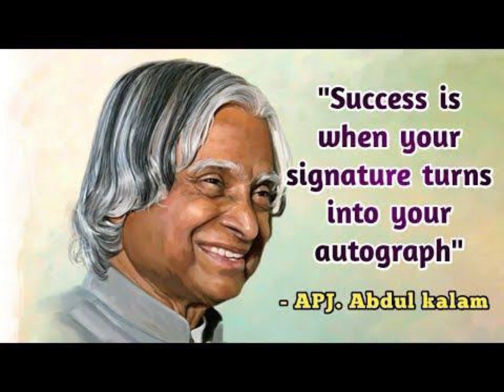goodmorning dailyquotes goodvibes positive motivation positivevibes gratitude